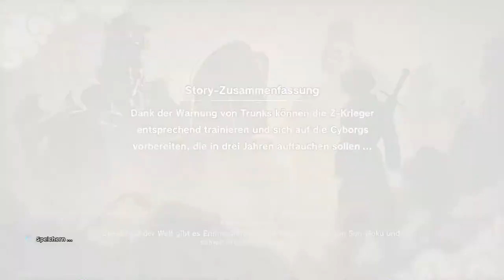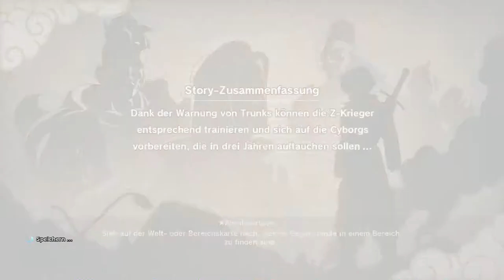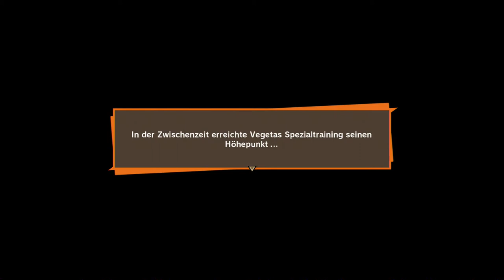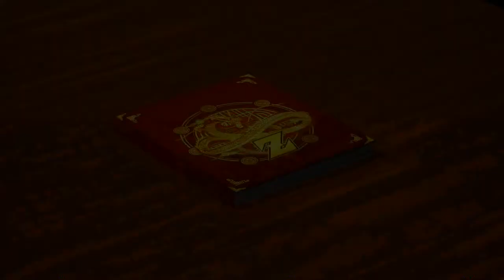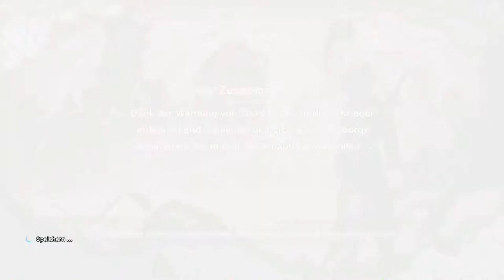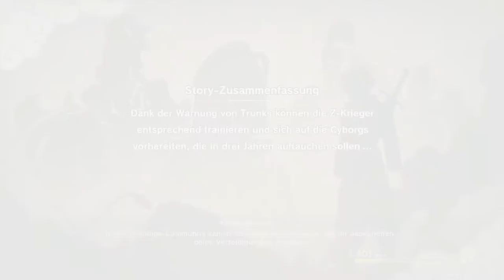#23 Letzte Vorbereitungen - Dragon Ball Z: Kakarot (Blind, Deutsch, Let's Play, Playthrough)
Okay, cooles Cameo.